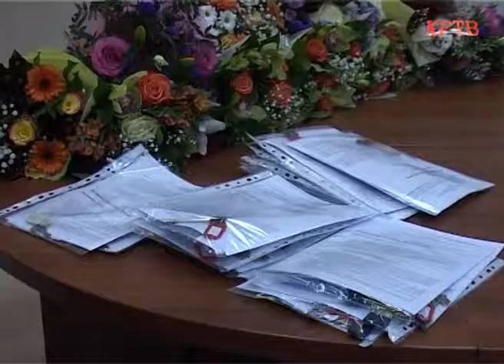КРТВ. В Ильинском очередь на улучшение жилищных условий сократилась на 70 процентов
Новая квартира – о таком подарке мечтают многие, тем более под новый год. А в сельском поселении Ильинское  мечты исполняют.  45 семей, нуждающихся в улучшении жилищных условий, а также семьи, где воспитывают детей-инвалидов  получили  ключи от новых квартир в торжественной обстановке. Со счастливыми новоселами познакомилась наша съемочная группа.